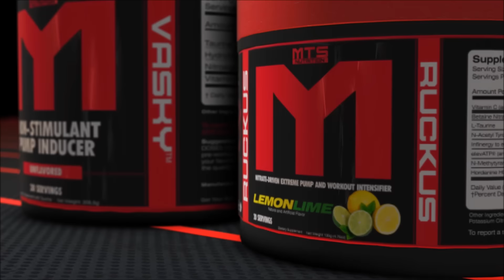Bodybuilder Review of the Squatty Potty | Best Poop Invention Ever | Tiger Fitness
Marc Lobliner explains the benefits of the squatty potty with IAMMUFASA, GWILION and Justin Renfrow. This is the best poop invention of all time.

If looking to be coached by Marc, see rates and all info